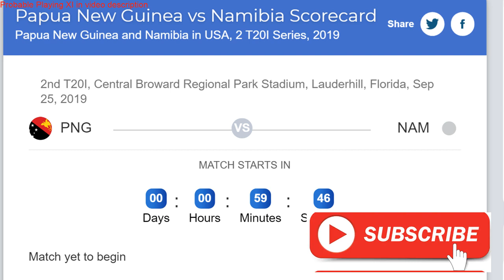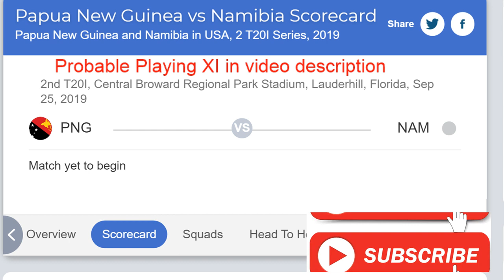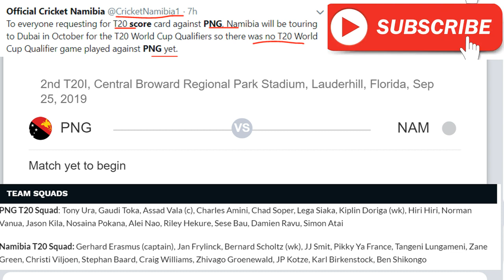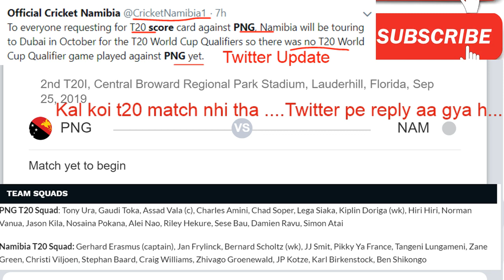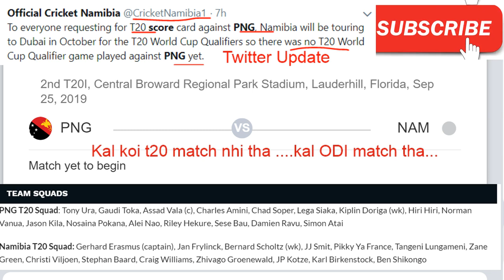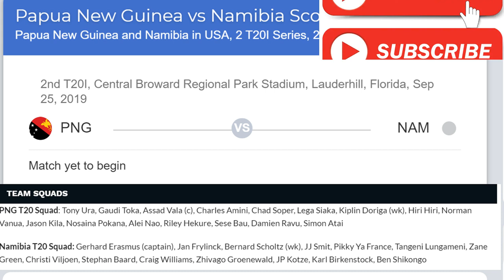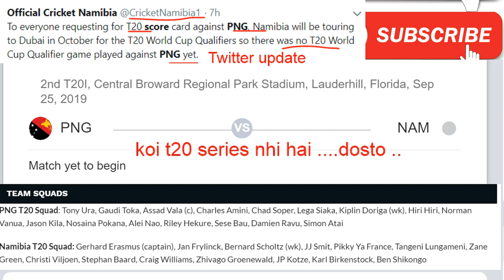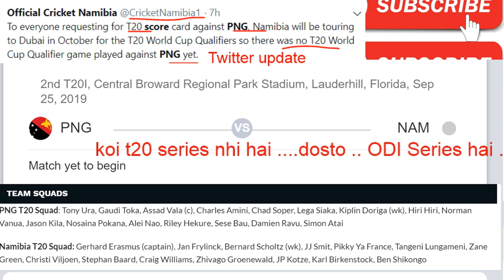Live Papua New Guinea vs Namibia, 2nd T20 Match - Live Cricket Match today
PNG vs NAM Predicted 11
Namibia: Stephan Baard, Karl Birkenstock, Gerhard Erasmus (captain), Jan Frylinck, JP Kotze, Craig Williams, Bernard Scholtz, Zane Green (wk), Zhivago Groenewald, JJ Smit, Pikky Ya France

PNG: Tony Ura, Gaudi Toka, Assad Vala (captain), Charles Amini, Chad Soper, Lega Siaka, Kiplin Doriga (wk), Hiri Hiri, Norman Vanua, Jason Kila, Nosaina Pokana

Papua New Guinea (PNG) will lock horns with Namibia in the 2nd T20I of the 2 match series. The action will take place at Central Broward Regional Park Stadium Turf Ground, Lauderhill, Florida on Sept 25, 2019. Namibia had a successful run in the recently concluded ICC CWC League 2 where they won last three matches in a row.
Papua New Guinea vs Namibia, 2nd T20I - Live Cricket Score, Commentary
Papua New Guinea vs Namibia, 2nd T20I - Live
Namibia vs Papua New Guinea 2nd T20I - Live
PNG vs NBA 2nd T20I Live Streaming
NBA vs PNG 2nd T20I Live Streaming

Namibia defeated PNG in the last two matches of ICC CWC League 2. Namibia has some good players like JP Kotze and their skipper Gerhard Erasmus who is also a fine batsman. PNG team led by Assad Vala is struggling to find victory since last month CWC League Qualifier tournament which started in Scotland.

Match Info

Match     PNG vs NAM, 2nd T20I, Papua New Guinea v Namibia in USA, 2019
Venue    Central Broward Regional Park Stadium Turf Ground, Lauderhill, Florida

LIVE Streaming of One Day International Cricket from the first ever ODI Series to be played on American soil PNG play Namibia in the  ICC Cricket World Cup League 2 as part of the 'Road to India' to the ICC Cricket World Cup 2023. The live production has one cameras, cricket commentary and CricClubs live graphics broadcasting the whole match FREE worldwide.

Papua New Guinea vs Namibia, 5th Match - Live Cricket Score, Commentary

Papua New Guinea (From): Tony Ura, Gaudi Toka, Assad Vala(c), Lega Siaka, Kiplin Doriga(w), Charles Amini, Hiri Hiri, Jason Kila, Norman Vanua, Chad Soper, Nosaina Pokana, Alei Nao, Riley Hekure, Simon Atai

Namibia (From): Stephan Baard, Karl Birkenstock, JP Kotze, Gerhard Erasmus(c), Zane Green(w), Craig Williams, JJ Smit, Jan Frylinck, Pikky Ya France, Bernard Scholtz, Zhivago Groenewald, Ben Shikongo, Christi Viljoen, Tangeni Lungameni

Live Cricket Streaming of Papua New Guinea vs Namibia 1st T20I 2019 Online: Check Live Cricket Score, Watch Free Live Telecast of PNG v NAM Match

PNG vs NAM Dream11 Team Papua New Guinea vs Namibia, Match 5, Tri-Nations ODI – Cricket Prediction Tips For Today’s Match PNG vs NAM at Lauderhill
Dream11 Prediction / Papua New Guinea Dream11 Team / Namibia Dream11 Team / PNG vs NAM Dream 11 Team / Dream11 Guru Tips / Online Cricket Tips and more.
Where to Get Free Live Streaming Online of PNG v NAM 1st T20I Match? Also, Get Free Live Cricket Score Updates
Papua New Guinea vs Namibia, 1st T20I - Live Cricket Score, Commentary

How to Watch Live Telecast of PNG v NAM 1st T20I Match? TV Channel and Broadcast Details
PNG vs Namibia 2nd T20 Live Cricket Score, PNG v NAM, 2019
Papua New Guinea SQUAD FOR 2ND T20 of Papua New Guinea v Namibia in USA 2019
Namibia SQUAD FOR 2ND T20 of Papua New Guinea v Namibia in USA 2019
PROBABLE PLAYING XI OF Papua New Guinea
PROBABLE PLAYING XI OF Namibia
TEAM FORM IN LAST 5 MATCHES | PNG vs NAM – 2nd T20 Papua New Guinea v Namibia in USA 2019
KEY PLAYERS TO WATCH IN Papua New Guinea TEAM FOR Papua New Guinea v Namibia in USA 2019
KEY PLAYERS TO WATCH IN Namibia TEAM FOR Papua New Guinea v Namibia in USA 2019
 PNG vs NAM – 2nd T20, Papua New Guinea v Namibia in USA 2019